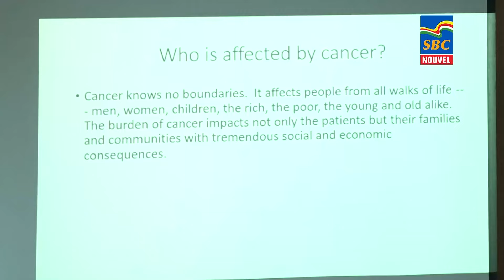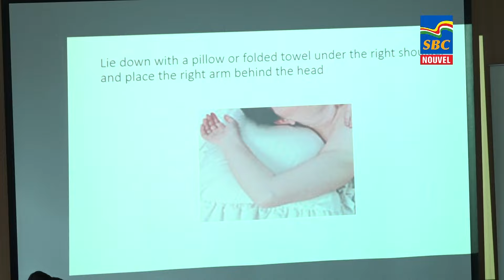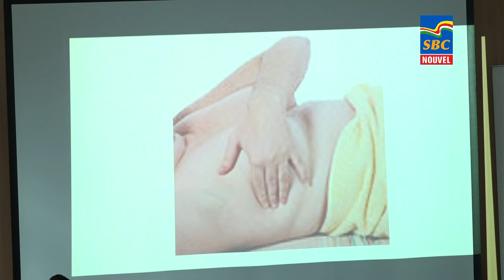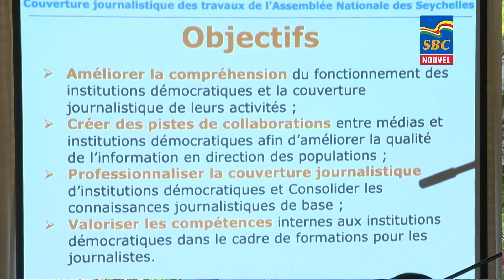12:30 p.m News 05-02-2024